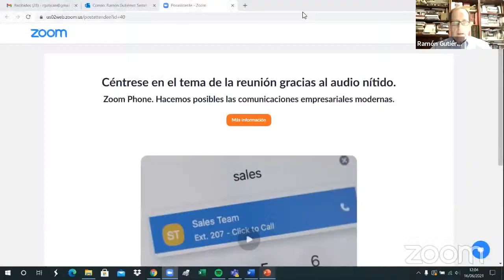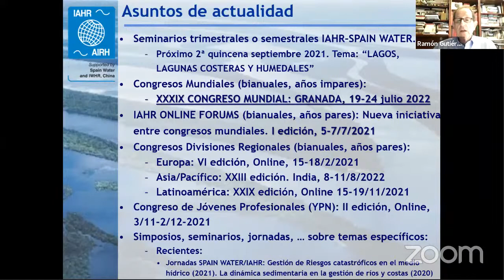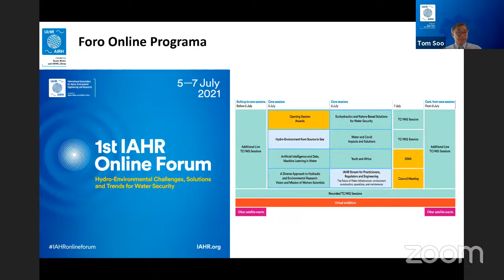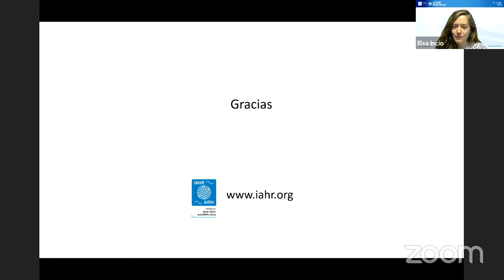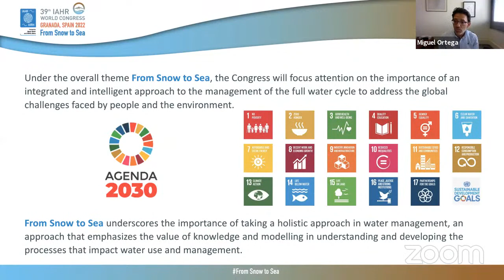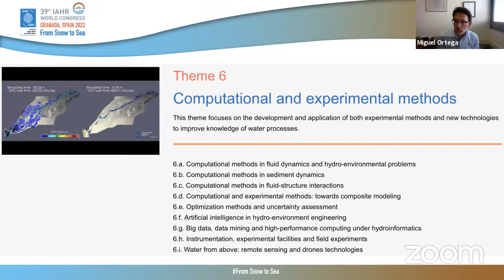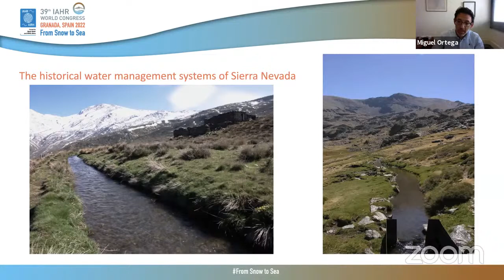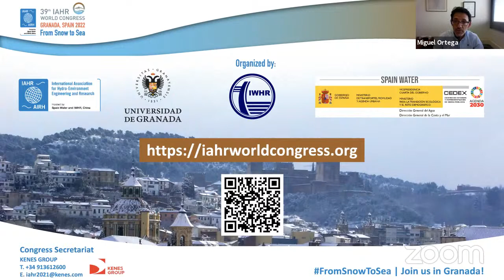Sesión informativa sobre el 39º Congreso Mundial de la IAHR en Granada